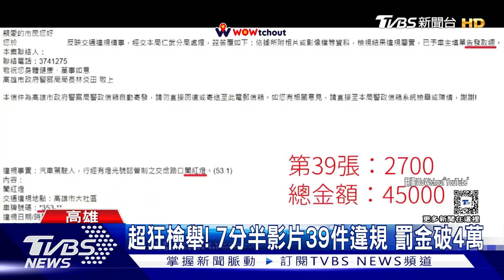獨家 超狂檢舉! 7分半影片39件違規 罰金破4萬｜TVBS新聞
高雄有民眾在北高雄上路時測抓違規，短短7分多中的影片，就累積了39件交通違規，罰金更是高達4萬5千元，其中又以大社的中山路佔違規件數的一半以上，而附近居民則認為，是因為兩側都是店家，沒地方停車導致，就連外送員來到這裡接單，都要特別小心。